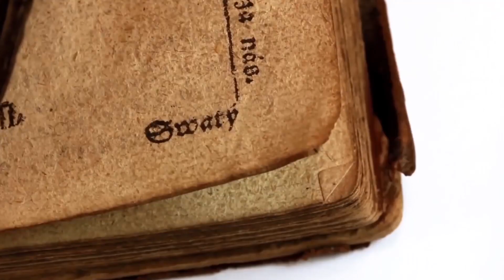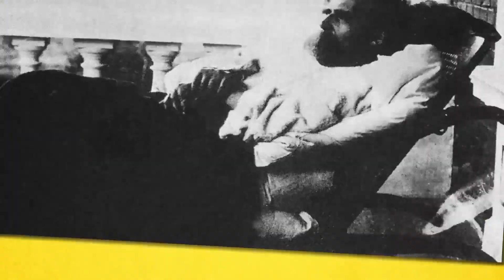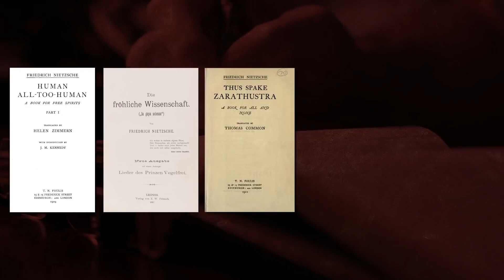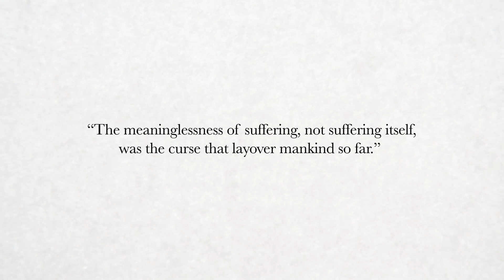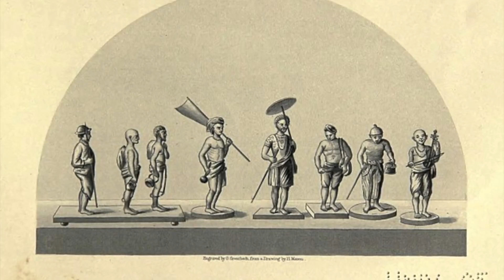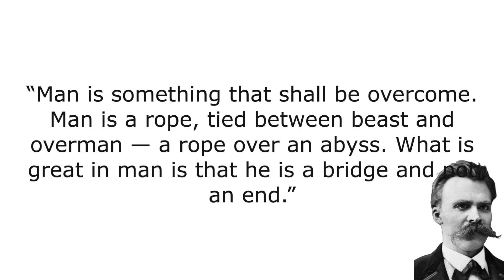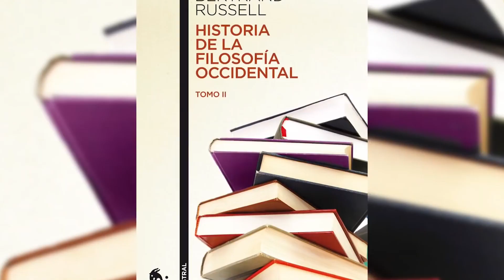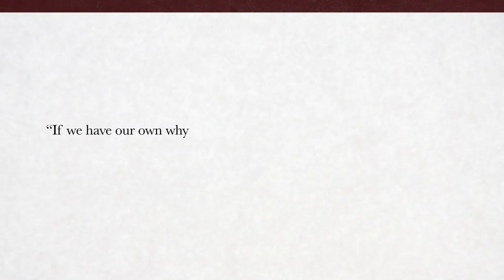فردریش نیچه - در زمان صلح ، انسان جنگجو به جان خویش می افتد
فریدریش ویلهِلم نیچه فیلسوف، شاعر، منتقد فرهنگی، آهنگساز بزرگ آلمانی و استاد لاتین و یونانی بود که آثارش تأثیری عمیق بر فلسفه غرب و تاریخ اندیشه مدرن بر جای گذاشته است.
پدر فردریش نیچه معلم و کشیشی پروتستانی و مادرش فرانسیسکا نیچه بود که یک سال پیش از متولد شدن نیچه در سال ۱۸۴۳ ازدواج کردند.
روز تولد نیچه همزمان با تولد فردریش ویلهم چهارم از خانواده سلطنتی بود و به همین دلیل پدر وی به مناسبت همزمانی تولد پسرش با پادشاه وقت پروس نام وی را فردریش ویلهم گذاشت.
پروس کشوری قدیمی که در آن زمان شامل بخشی هایی از آلمان، لهستان، روسیه، لیتوانی، دانمارک، بلژیک،جمهوری چک، سوئیس امروز می شد.
آنها صاحب دو فرزند دیگر نیز شدند. وقتی نیچه پنج سال داشت، پدرش بر اثر یک بیماری مزمن مغزی درگذشت و برادرش “لودویگ جوزف”  هم شش ماه پس از درگذشت پدرشان در دو سالگی فوت کرد.